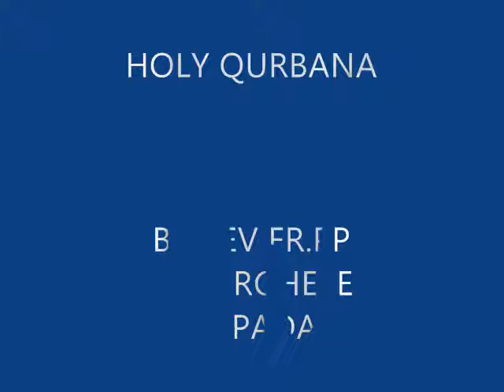holy qubana by pp geevarghese ikarapadavil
holy qurbana of malankara orthodox church